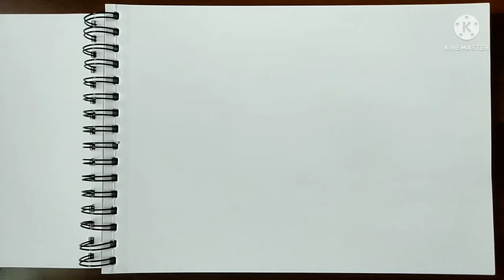how to draw jack /step by step /oggy and the cockroaches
how to draw jack  / oggy and the cockroaches/
draw by mickey